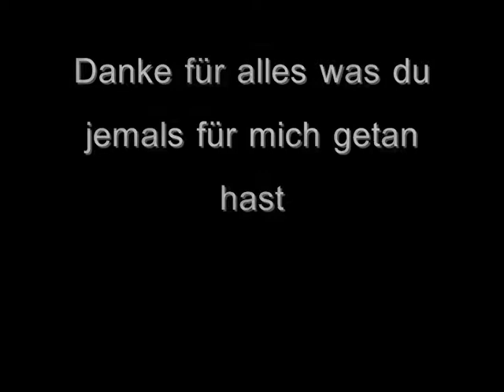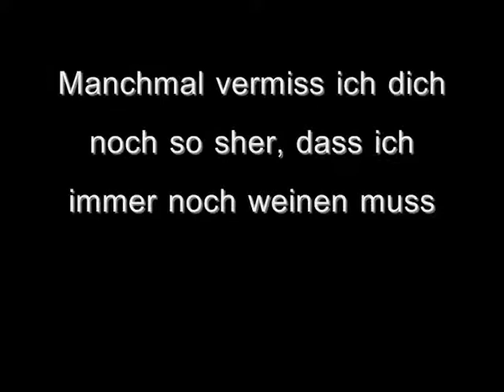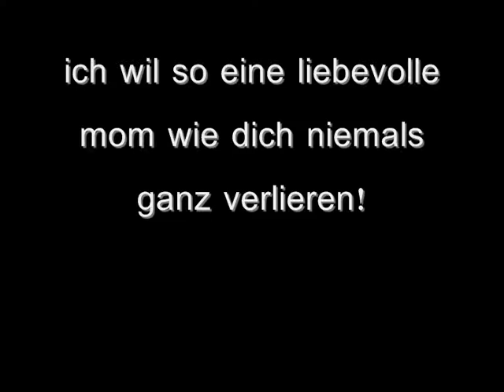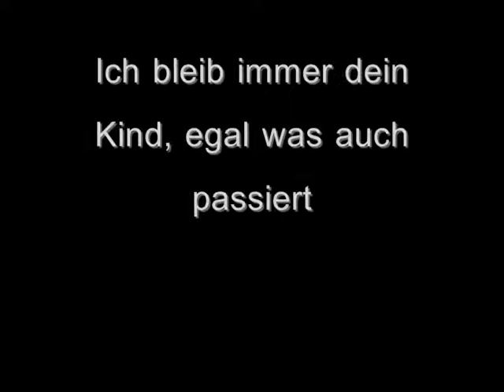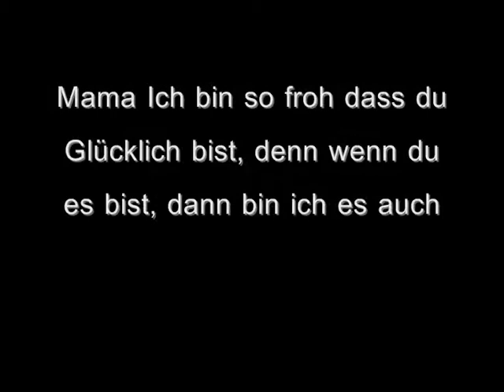Mama, ich ♥ Dich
Dieses Video ist nur für dich, weil ich dich Lieb hab!